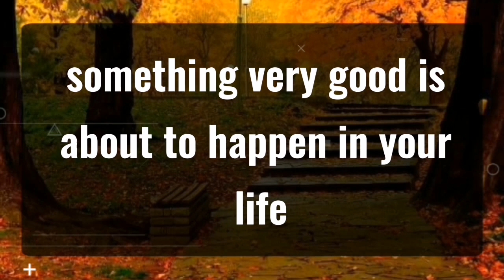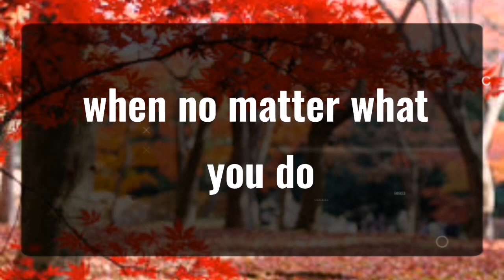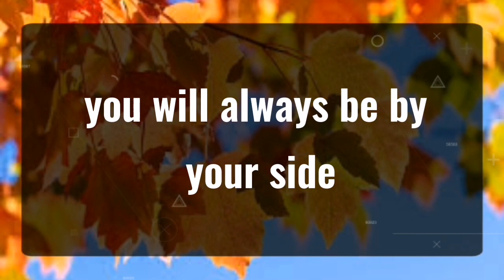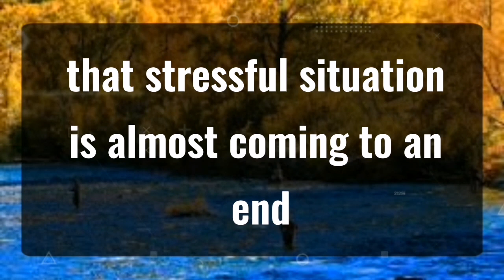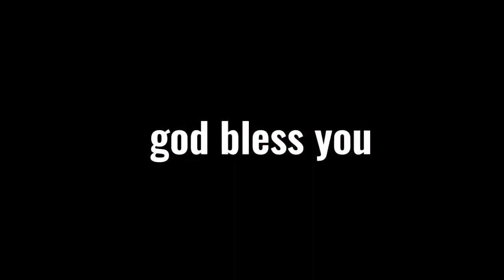11_11 💌Angels Says someone finally noticing that.. Angels Message✝️God Miracles Today 1111 🦋 god msg